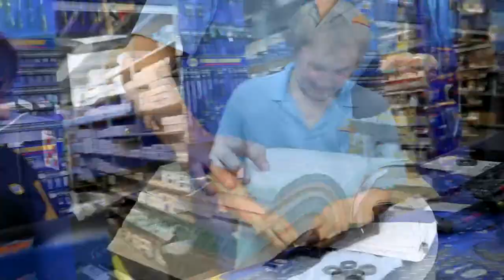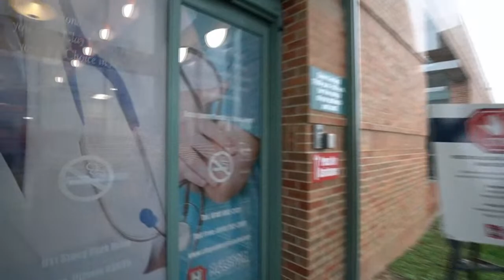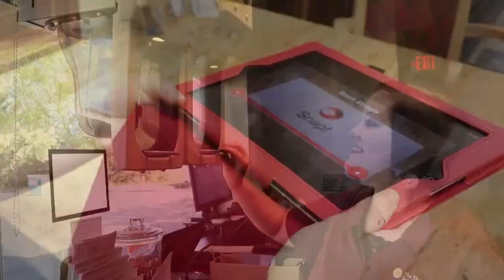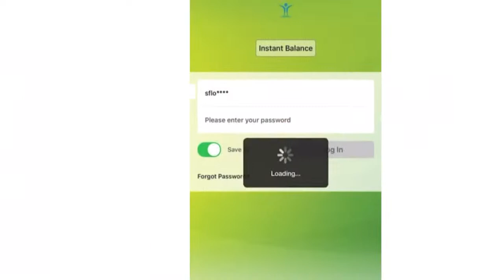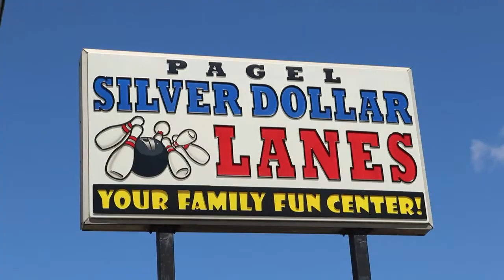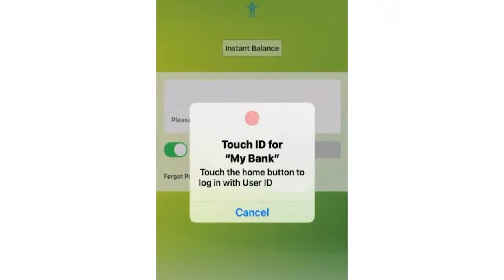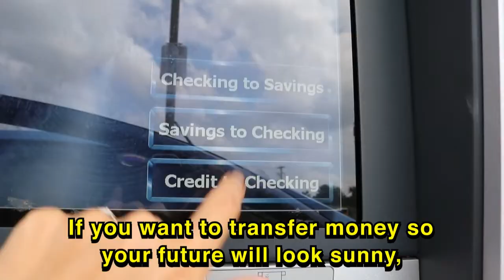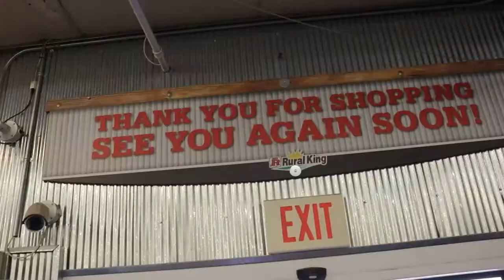Dieterich vs Patoka Boys Basketball